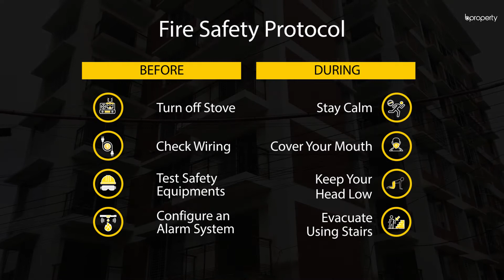Well-structured 1,569 Sq. Ft. Flat in Khulshi | Flat for Sale in Chattogram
Located in the posh area of Khulshi, this 1,569 Sq. Ft. brand new apartment is a marvel for the sight. There are wide balconies here that will give you plenty of air and spacious rooms to help you stay comfortable through the passing seasons. To have an abode that you will enjoy living in, the decor needs to be done by you and once the apartment is done, you will see a brilliant residence to live in. for more info or call